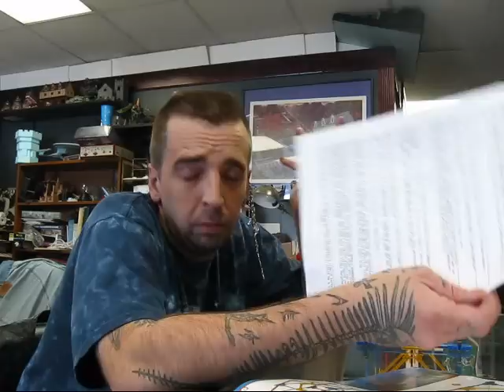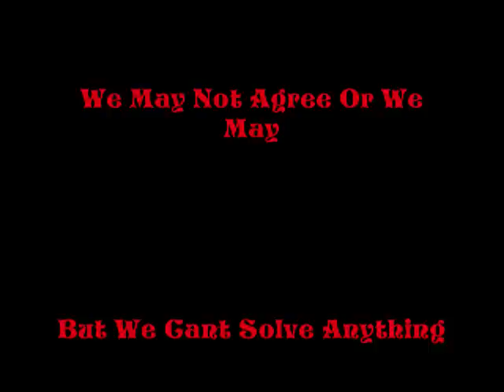Bootleg's Taboo Topics pt1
Ok here it is guys. you asked the questions and I'll put my 2 cents in on it. you may agree or you may not. but the point is nothing will change unless we talk about it. heck shit still may not change but at least it is out there and being talked about. make a video response to these vids. not only will we get to know each other better but who knows if enough people talk about it maybe some shit will change